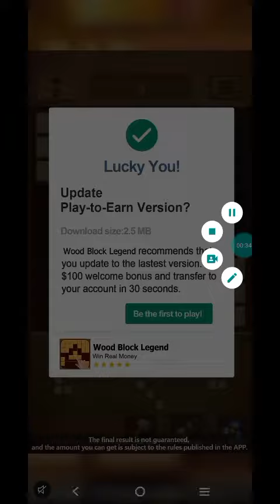Hunting missions fire